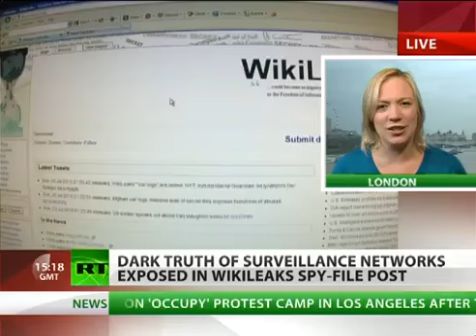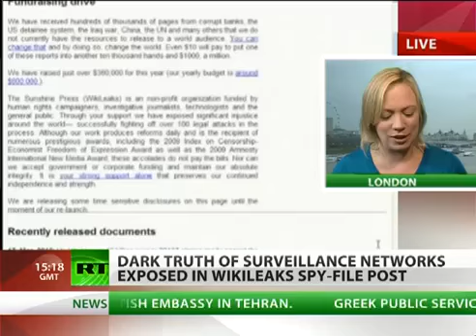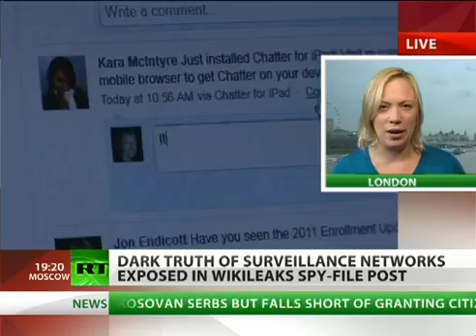N W O - IS HERE...MUST SEE.